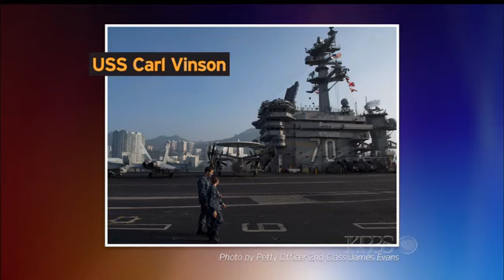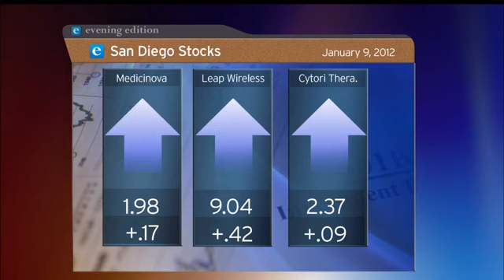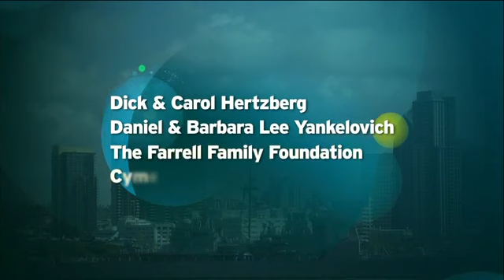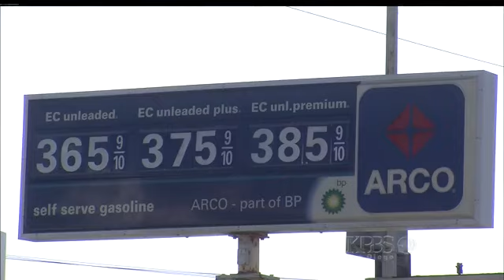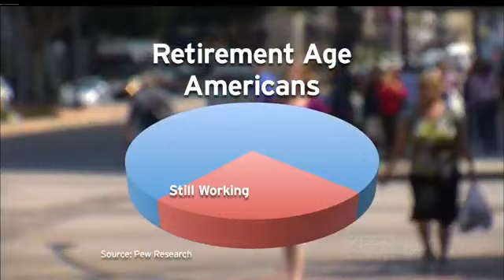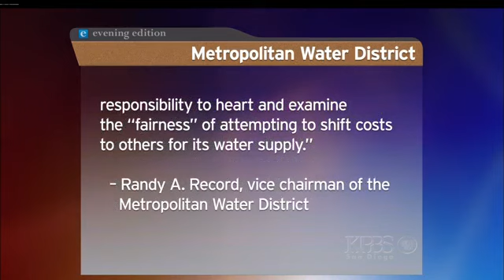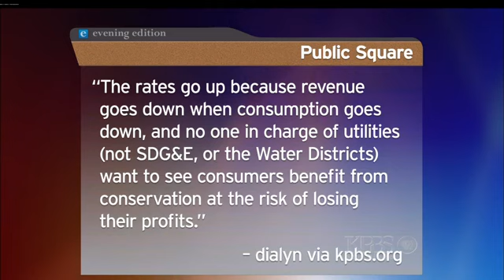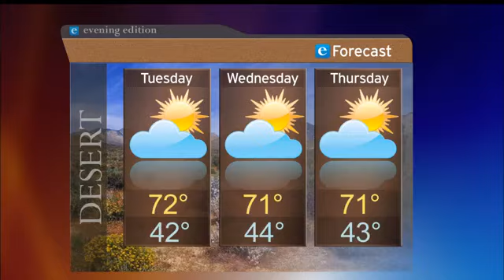Monday, Jan. 9, 2012 - Evening Edition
Frank Wuterich, the last defendant in the Haditha killings, goes on trial. That and San Diego business news on tonight's KPBS Evening Edition.